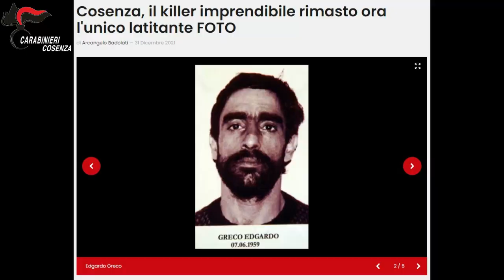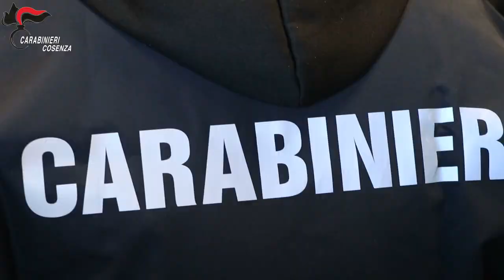Arrestato in Francia killer della 'Ndrangheta latitante da 17 anni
Video da parte di Clara